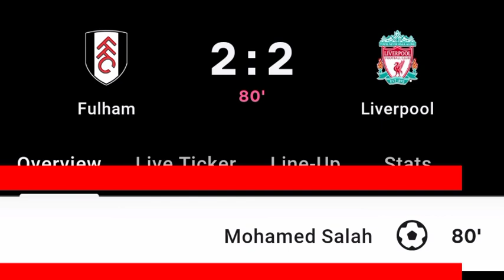Mohamed Salah Goal Vs Fulham | Fulham Vs Liverpool Match Updates | 2-2